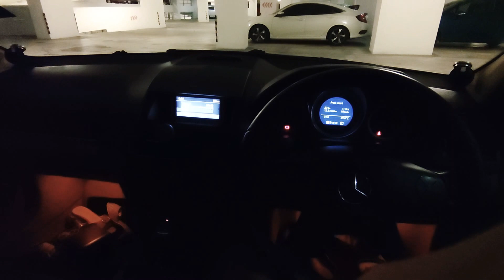Morel + JBL speaker performance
Keep tuning with different song including English classic and Chinese song.

Morel Maximo Ultra +JBL GTO 629

the performance is acceptable since both speaker are entry level speaker.
basic SQ sound.